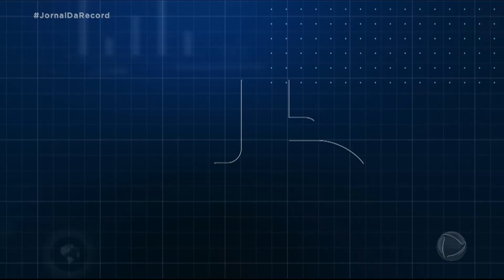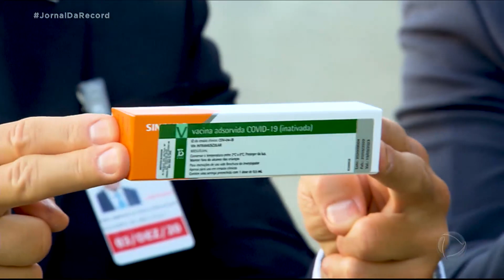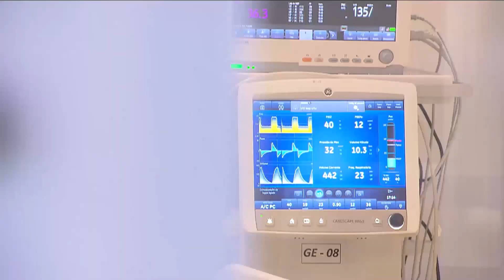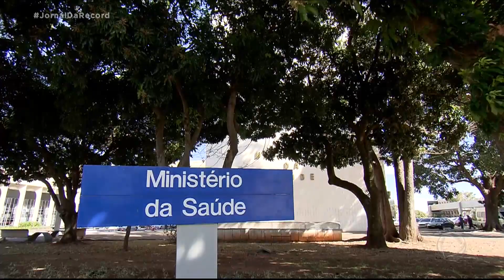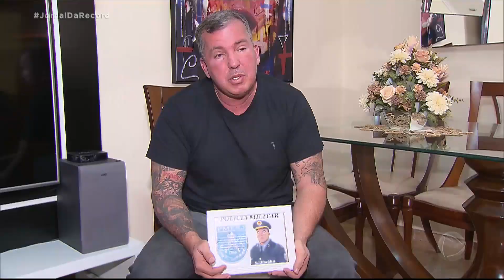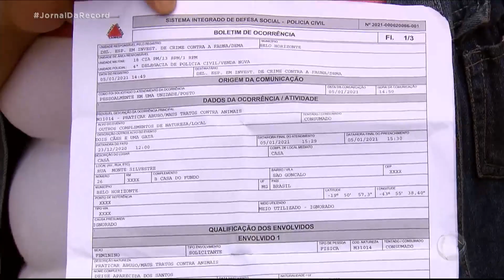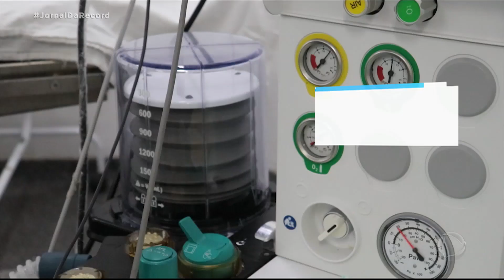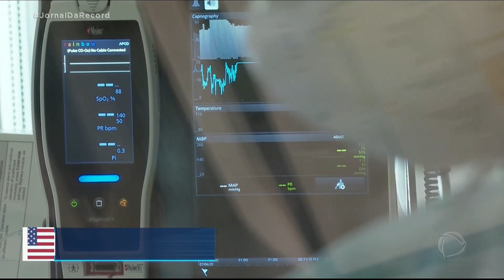Assista à íntegra do Jornal da Record | 08/01/2021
Veja a edição completa do Jornal da Record desta sexta-feira (8) com os seguintes destaques: Brasil passa dos 8 milhões de casos de coronavírus e atinge 201.460 mortes; Anvisa recebe os dois primeiros pedidos de uso emergencial de vacinas contra a covid-19; Lewandowski proíbe União de requisitar agulhas e seringas já encomendadas pelo governo de SP. E ainda: na série especial, atores com mais de meio século de carreira trabalham juntos pela primeira vez em Gênesis.